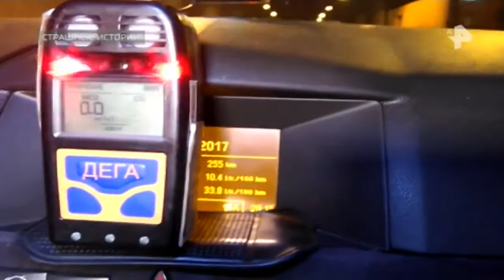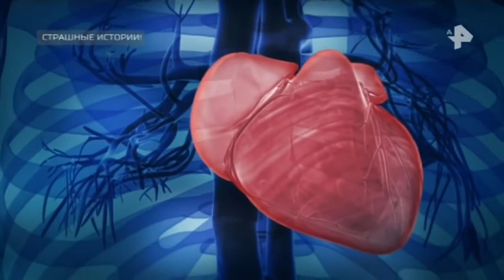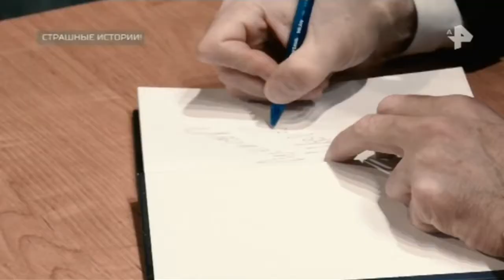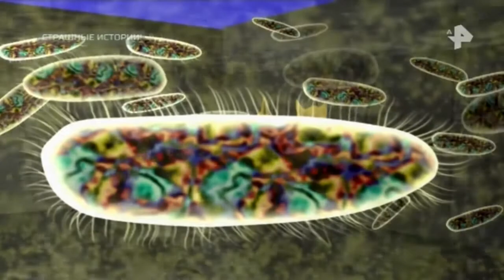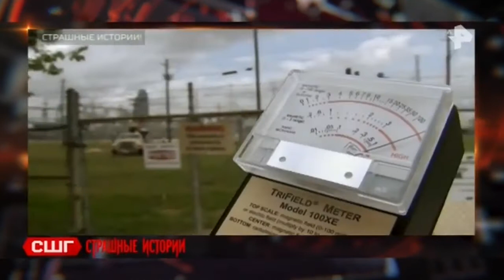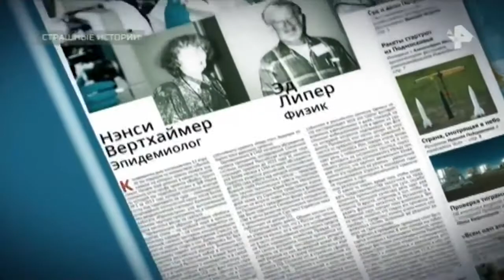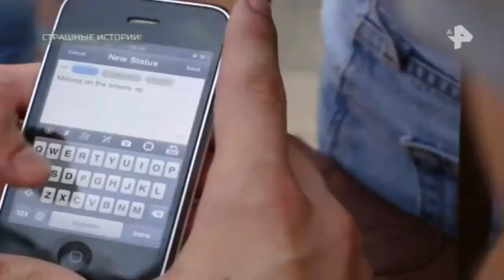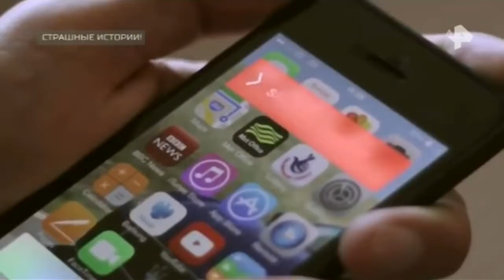Страшные истории с Игорем Прокопенко. Выпуск от 01.06.2018